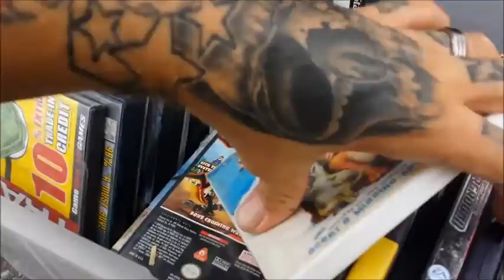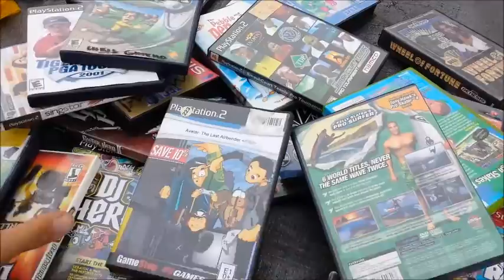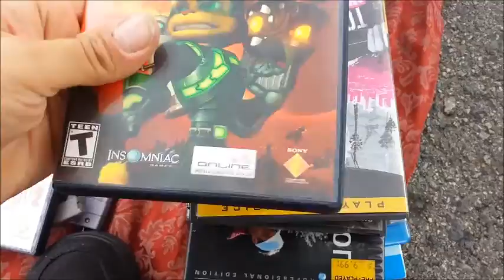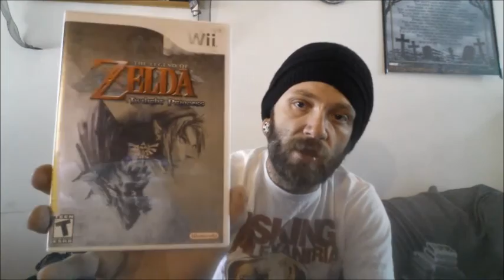Swap meet video game finds GAMECUBE!!!!!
Sunday 5/3/15 some great finds at the rubidoux swap meet with my son on his birthday!!!